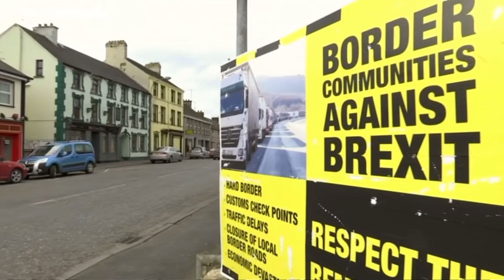4 Monate nach Bruder Boris: Auch Jo Johnson dankt ab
Vier Monate nach dem Abgang von Gro´ßbritanniens Außenminister Boris Johnson reichte jetzt auch dessen jüngerer Bruder Jo seinen Rücktritt ein.  …